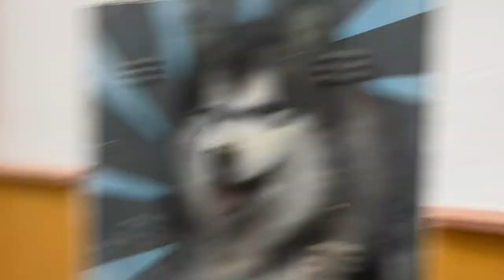Red Hot Chili Peppers Live In Spain [Vlog Experience]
Just a mini vlog of our trip from Italy to Spain to see the Red Hot Chili Peppers live. Seeing John Frusciante live was a dream I had since I was a kid, it was great to make it come true, I am very grateful. I can't wait to see them live again❤️🔥